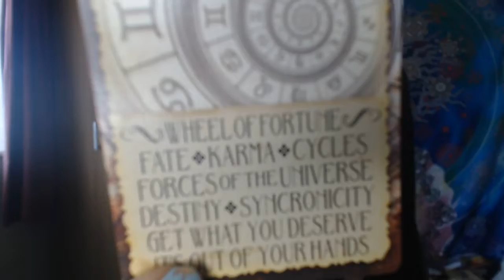HOLDING ONTO TOO MANY EMOTIONS, OVERCOMING DIFFICULTIES....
Hello.

Social Media -
LIVE ON YOU TUBE -WEDNESDAY 8PM BST/3PM EST